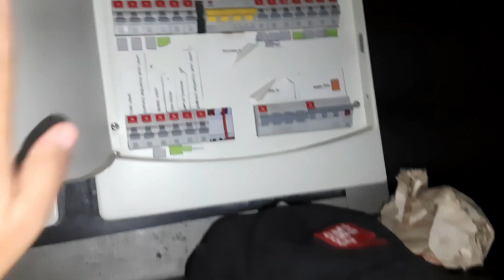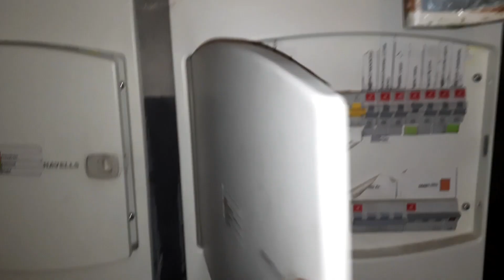My Part Time Job In Cafe☕//Chandigarh//CCD//Achano tsopoe